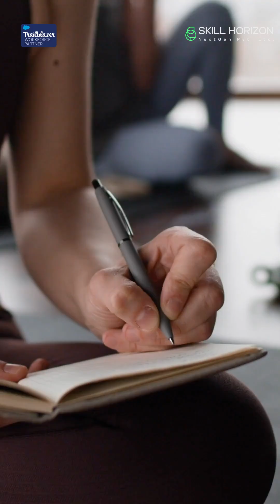Internship Meets Impact - Nikita's Salesforce Journey at Skill Horizon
Welcome to Skill Horizon’s Official YouTube Channel!
Empowering the next generation of Salesforce professionals starts HERE — and we're thrilled to have you on this journey. Whether you're aiming to ace interviews, strengthen your hands-on skills, or learn directly from industry experts — this is YOUR platform to grow.

🎯 Skill Horizon – Your Career Launchpad
We are proud to be a Salesforce Trailblazer Workforce Partner, committed to shaping job-ready professionals through structured learning and mentorship.

📢 Let’s build, learn, and lead — together with Skill Horizon.